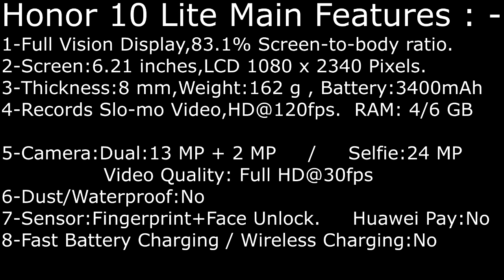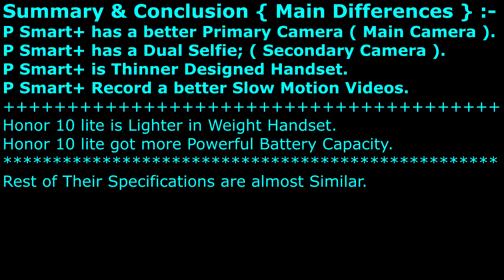Huawei P Smart+ Or Honor 10 Lite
Huawei P Smart+ ( Nova 3i ) Vs Honor 10 Lite